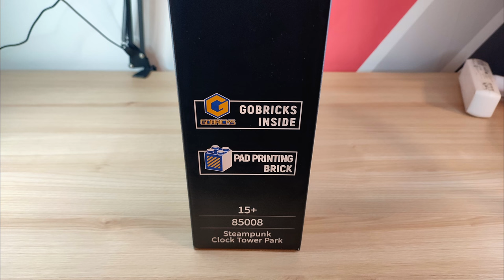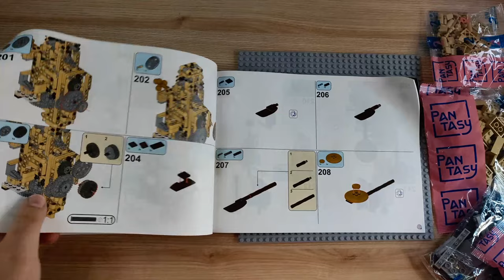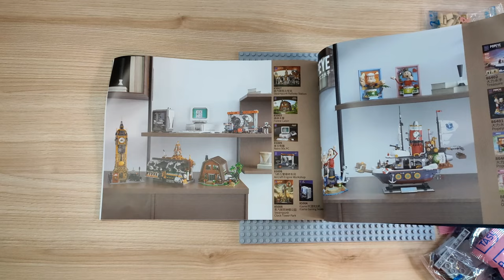Einerseits GRANDIOS, andererseits FEHLERHAFT? Pantasy Steampunk Series-Clock Tower Park 85008 Review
Hallo liebe Freunde der gepflegten Klemmbaustein Baukunst. In diesem Video geht es um ein Set von Pantasy! Was kann der Klemmbaustein Steampunk Uhrenturm aus der Noppensetein Reihe des Steckbausteinherstellers Pantasy (bekannt für ihren Klemmbaustein)? Welche Steinequalität erwartet uns?! Viel Spaß dabei :).

WERBEAKTION - DAS SET für nur 85,19€ auf AMAZON mit dem CODE "WELLITOWER":